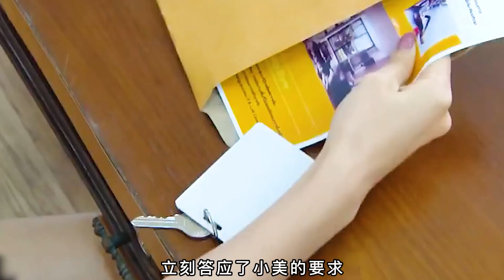繼父衝到女兒床上，想趁機和她打撲克